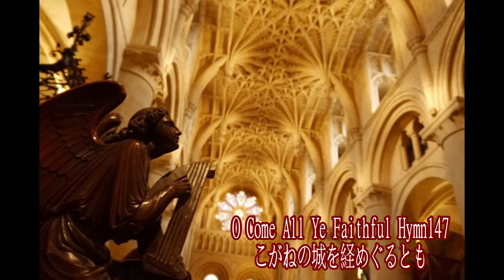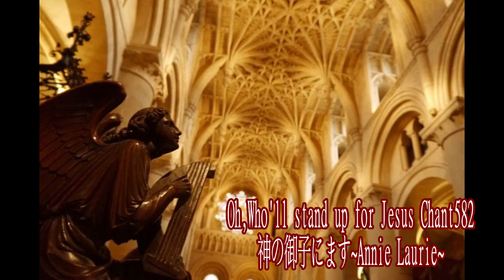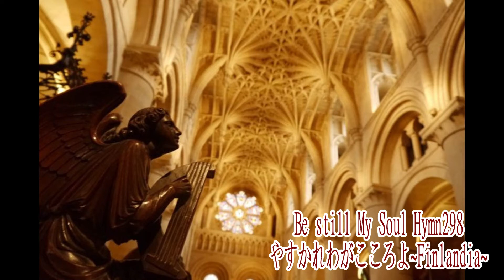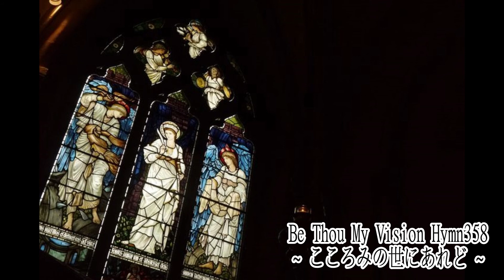Healing hymn Organ~From folk song of the World~癒しの讃美歌 世界の民謡から【BGM】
たくさんの中から私の演奏を聴きに来て下さりありがとうございます。

世界の民謡から讃美歌に！そんな曲を9曲集めてみました。
1曲ごとのリンクも貼っておきますのでご活用下さい。(こちらでは統一された音色で演奏していますがリンク先は曲の特性を生かした音色を選択し演奏しています）

1）O Come All Ye Faithful  こがねの城を経めぐるとも(羽生の宿）147番　イギリス

2）Oh,Who'll stand up for Jesus 神の御子にます(アニーローリー）聖歌582　スコットランド

3）Be Still My Soul やすかれわがこころよ(フィンランディア）298番　フィンランド

5）What Child Is This? 御使いうたいて(グリーンスリーブス）　216番　イギリス

〜人の心の中の一番美しく、優しい部分をオルガンの音色で表現〜
皆さまの幸せを願って・・・

パイプオルガン・ピアノ・キーボード演奏・作曲・編曲
各種ブライダル演奏の他、社歌やオリジナル曲の作曲なども行っておりますので、お気軽にお問合せください。ブライダル演奏のお問合せは、下記よりお気軽に！